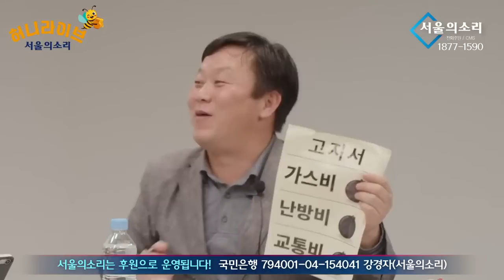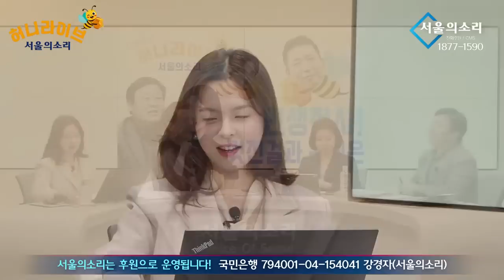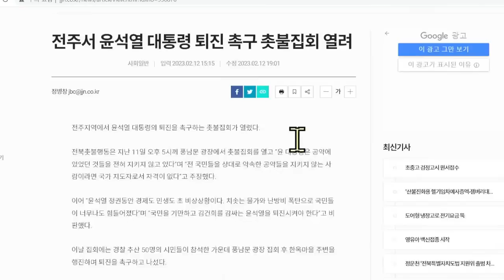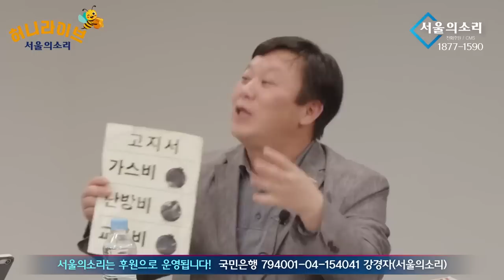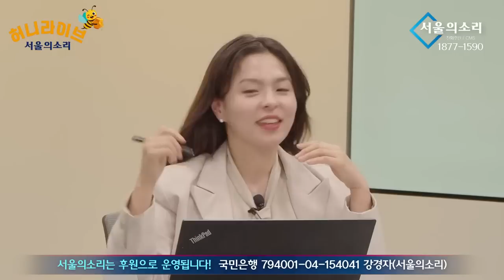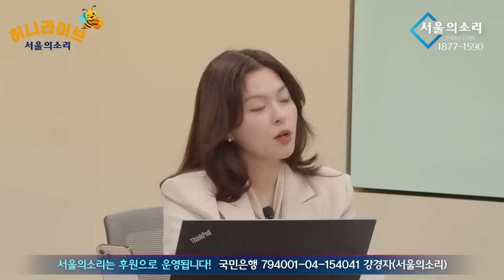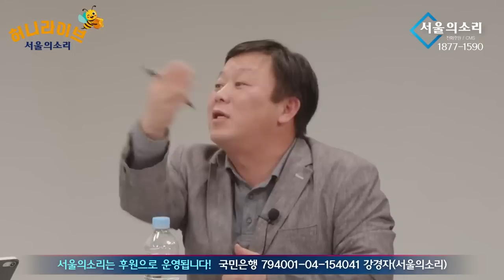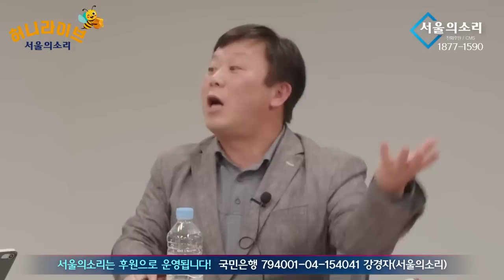[재방송] 이정헌의 허니라이브 12화 "민생전사! 멋진걸과 퀸세은" (출연: 안진걸 임세은)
서울의소리 유튜브 계정은 지난해 6월부터 모든 수익 창출이 정지되었습니다. 서울의소리 정상 운영을 위해 구독자 여러분들께 정기후원 신청을 호소드립니다. 서울의소리는 2008년부터 지금까지 15년 동안 어떠한 탄압에도 그 뜻을 굽히지 않고 이명박 구속, 박근혜 탄핵, 양승태 구속, 윤석열 퇴진, 김건희 구속 행동에 앞장서 왔습니다. 여러분의 소중한 후원이 있기에 지금의 서울의소리가 있습니다. 감사합니다.